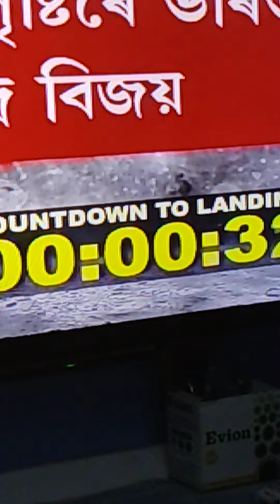চন্দ্ৰৰ দক্ষিণ মেৰুত অৱতৰণ কৰা চন্দ্ৰযান-৩ বিৰল ক্ষণ বিশ্বৰ প্ৰথম দেশ India হিচাপে আমি গৌৰাম্বিত